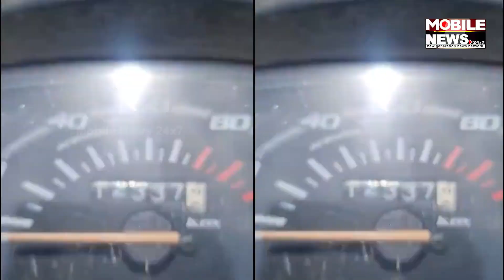Scooty ରେ ଜାକିଜୁକି ହୋଇଗଲେ ୮ ଜଣ, ଭିଡିଓ ଭାଇରାଲ୍‌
ସ୍କୁଟିରେ ଜାକିଜୁକି ହୋଇଗଲେ ୮ ଜଣ, ଭିଡିଓ ଭାଇରାଲ୍‌